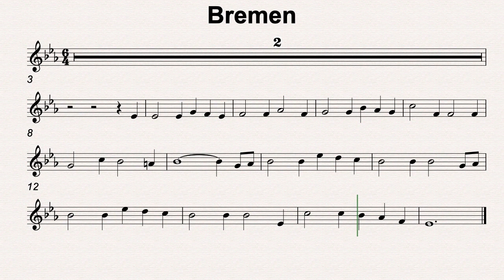Eb Maj 64 Bremen 120bmp